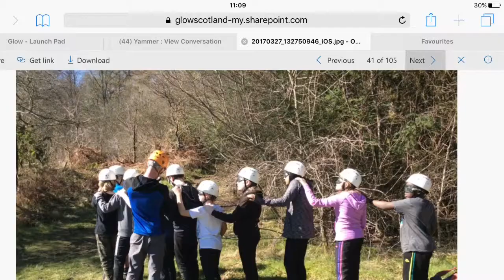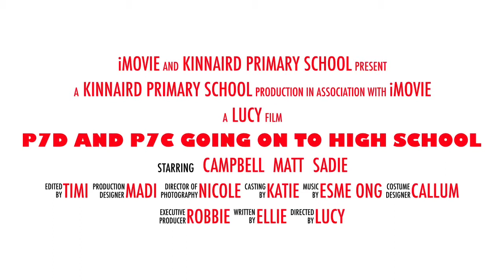P7D And P7C Going On To High School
Lucy